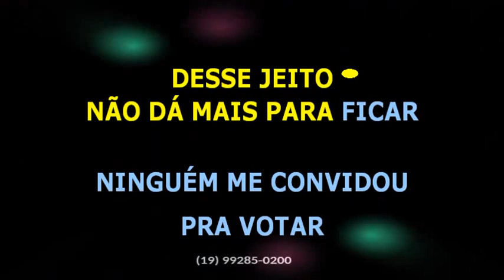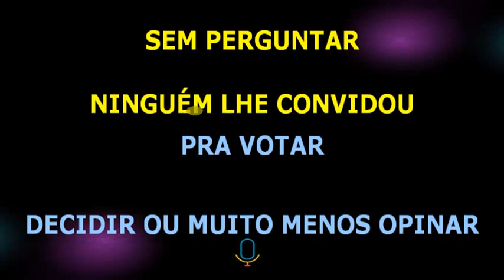Tim Maia Somos América